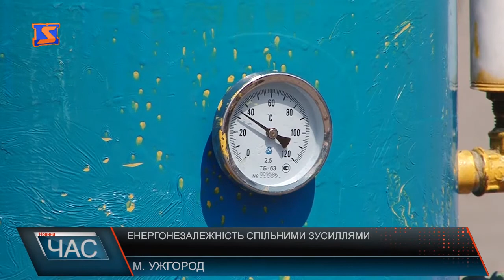«Енергонезалежність - наша спільна справа»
Розповісти українцям, що кожен з нас може робити уже сьогодні, аби досягти економії коштів та енергонезалежності на рівні квартири, будинку, міста та держави загалом, екоактивісти вирушили в інфотур містами України. Кінцевою зупинкою стало Закарпаття, а саме Ужгород, де на площі Театральній гості розгорнули спеціальну показову виставку. Виставка отримала декілька локацій, де кожен охочий має змогу поспілкуватись з екоактивістами. Одна із основних - сонячні батареї. Їх, за словами Олега, який приїхав з Рівного, досить просто зробити в домашніх умовах. Ось, до прикладу, така сонячна батарея впродовж декількох годин може повністю зарядити мобільний телефон. Заощадити на гарячій воді, екоактивісти пропонують завдяки ось такому саморобному пристрою, який вони назвали сонячний колектор. У літні спекотні дні вода в ньому може нагріватись до 60 градусів. Працює пристрій і взимку. Найбільш цікавим та наочним прикладом для перехожих стала незвична конструкція, яку іншими словами можна назвати сонячна піч. Саме завдяки її променям, які спрямовані в одну точку і дають високу температуру, можна навіть довести воду до кипіння. До прикладу, у державному бюджеті України на 2017 рік на енергоефективність передбачено у 60 разів менше коштів ніж на житлово-комунальні субсидії.